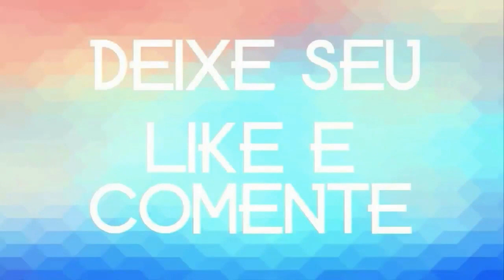AS DAMAS DO PISEIRO LANÇAMENTO 2021